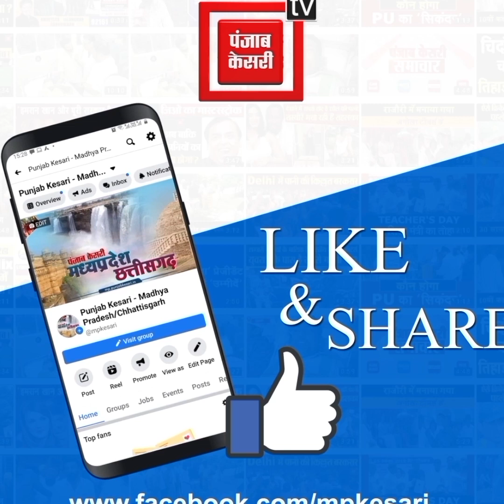रिकॉर्ड तोड़ मंहगाई के खिलाफ कांग्रेस का पैदल मार्च, 75 से ज्यादा कांग्रेसियों ने दी गिरफ्तारी...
Unemployment - Congress's ruckus on inflation
Congressmen made arrests
People should fight for the rights themselves - Congress

Also Watch ►